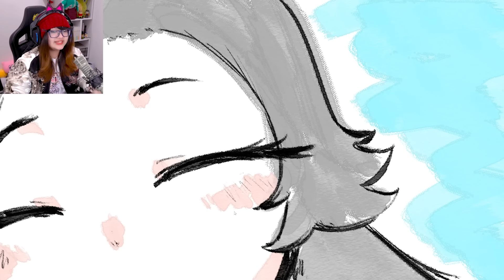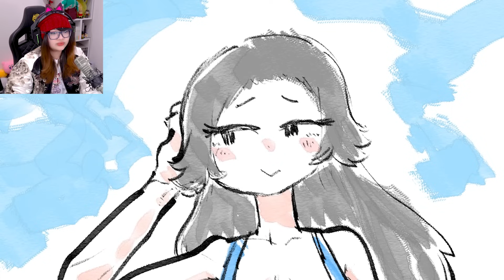UWU ☺️ GAME INI DARK TAPI JUGA WHOLESOME BANGET~ | NagaiSan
Terima kasih.